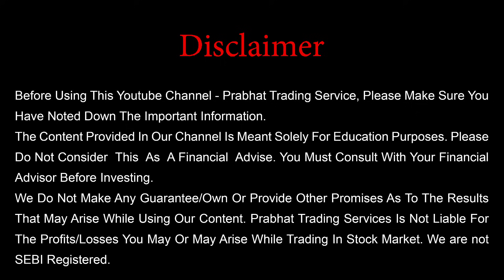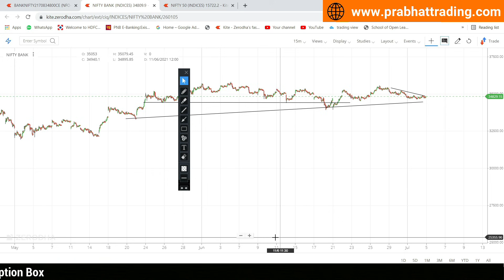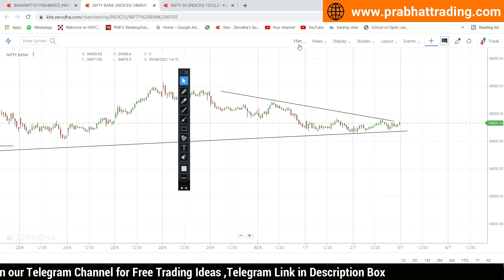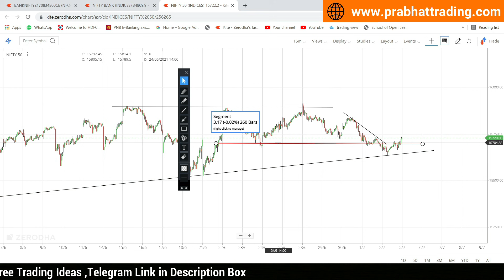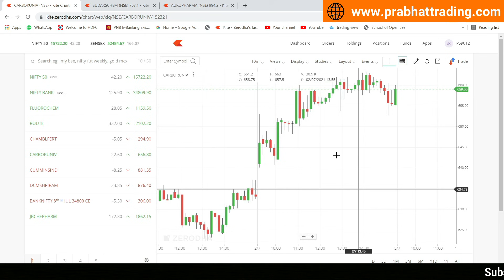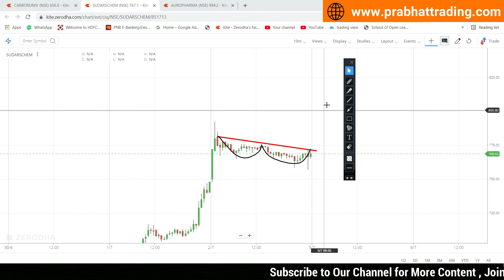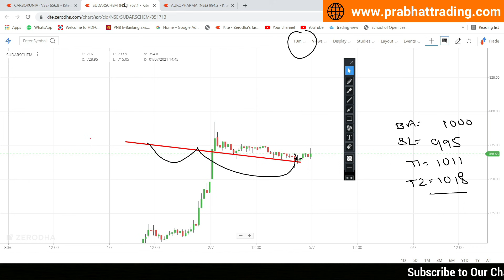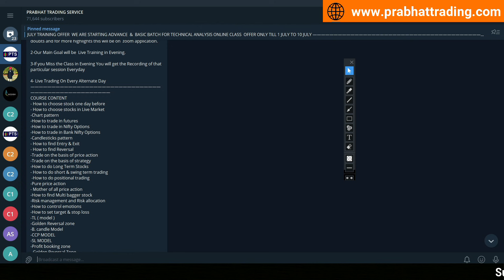Best Intraday Trading Stocks for 5-July-2021 | Stock Analysis | Nifty Analysis | Share Market